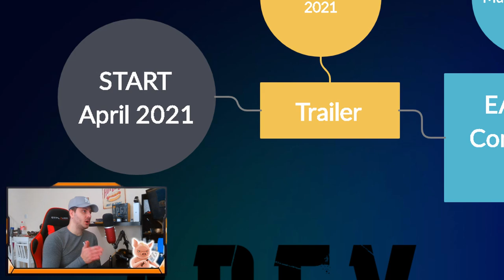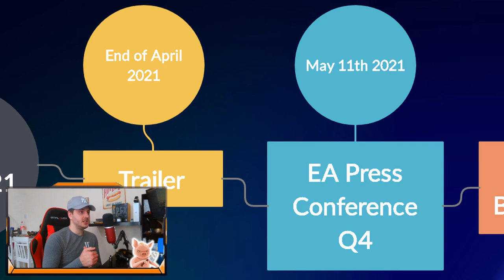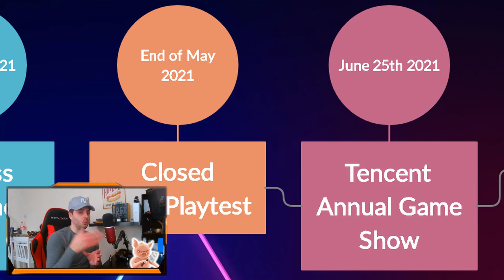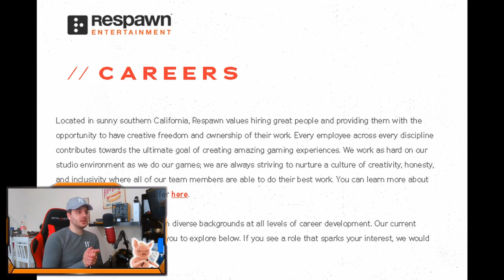*NEW* Apex Legends Mobile Release Dates + News (TIMELINE)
In this video includes everything you need to know about Apex Legends Mobile important news and release dates!